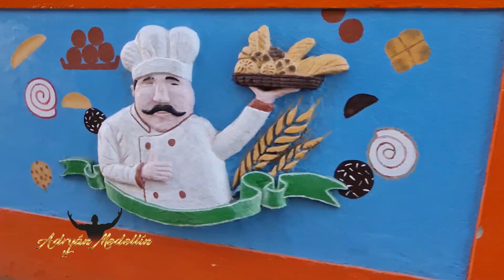Ejercicios para GRANDAR LOS GLUTEOS RAPIDO/ Glutes Día 26 Reto "PIERNAS y GLUTEOS"/ Adryán Medellín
¿Cómo AGRANDAR Y PONER DUROS LOS GLÚTEOS? En este capítulo te traigo una tremenda rutina para mejorar los glúteos desde casa. Saludos